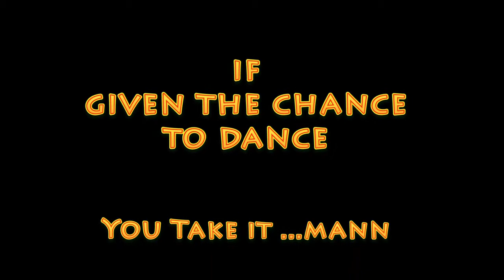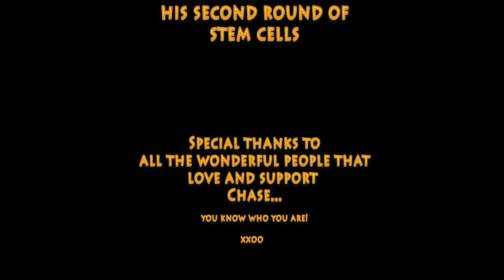Stem cell Panama trip for Chase - Muscular dystrophy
My brother Chase went to Panama for some stem cell treatments in a attempt to slow the progression of his muscular dystrophy.